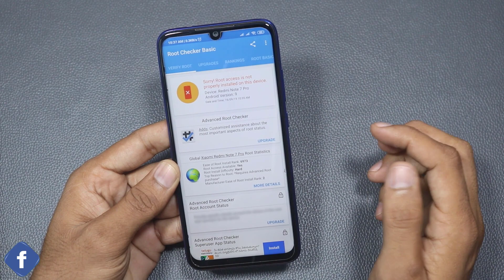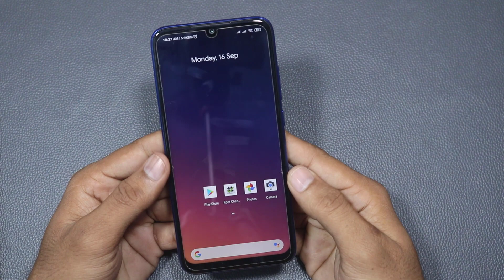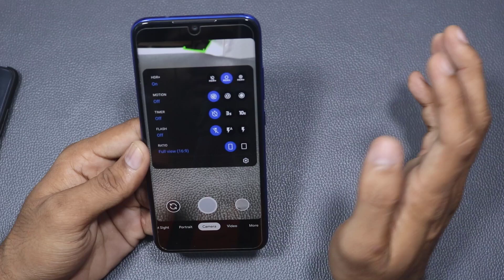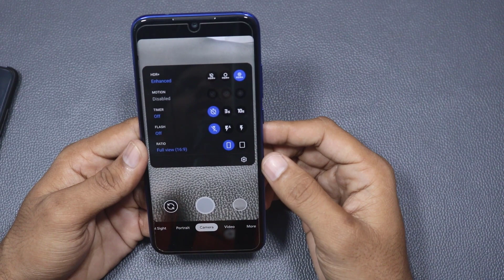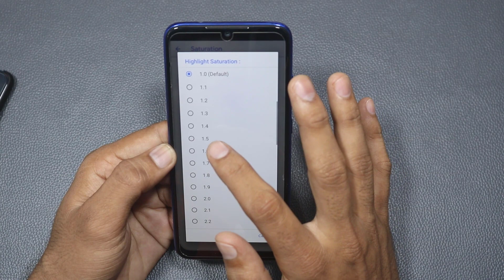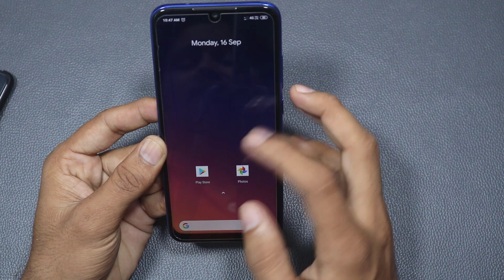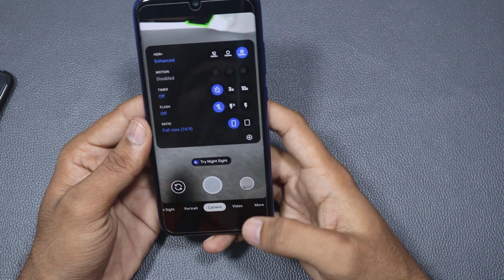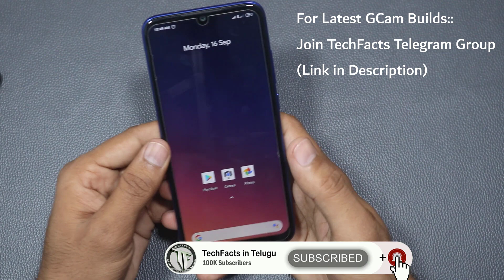Google Camera v 7.0 First look | 8X Zoom,New Interface & New Features | Telugu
Hai Friends..

in This Video io will Share Some COol features in Latest Google Camera v7.

                       (No Pressure)

❤️❤️ My Gear❤️❤️

📌Camera

📌Microphones

📌Tripod

📌Laptop(Editing)

❤️❤️ With Love..TechFactsRafee ❤️❤️